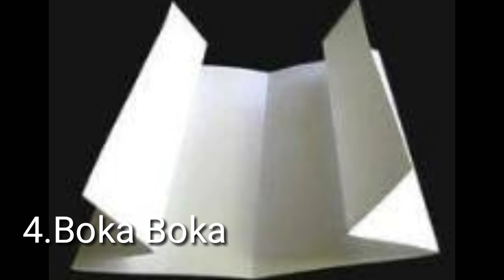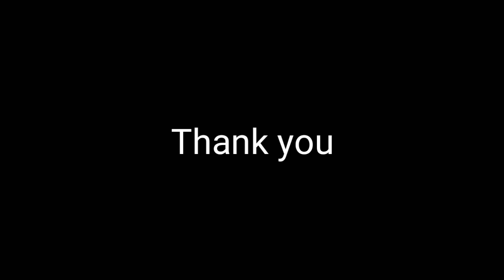Ibat ibang uri ng saranggola - 7 Designed!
Ibat ibang uri ng saranggola